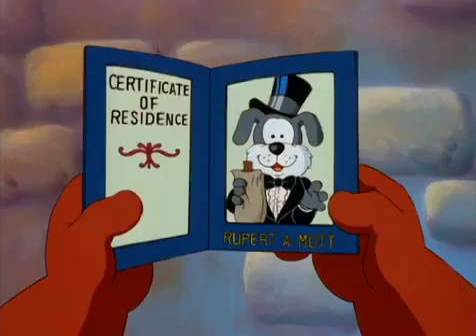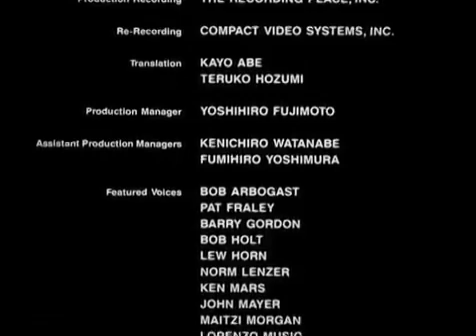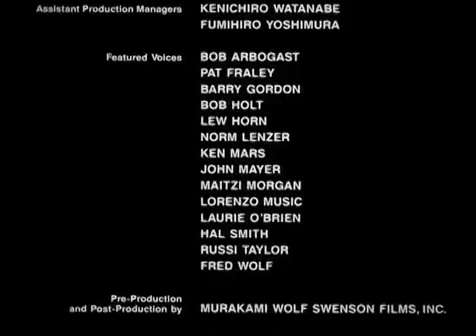Zootopia 2 (2022) | Disney+ Full Teaser Trailer Concept